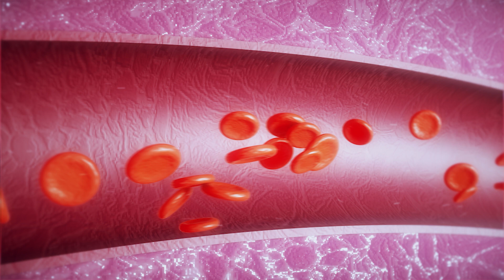PRIMEROS SINTOMAS DE NEUROPATIA DIABETICA 🤧🦵 /Dra. Melissa Tejeida